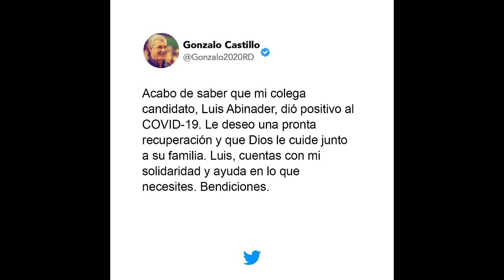LO ULTIMO - LUIS ABINADER DA POSITIVO A COVID - 19 & GONZALO REACCIONA